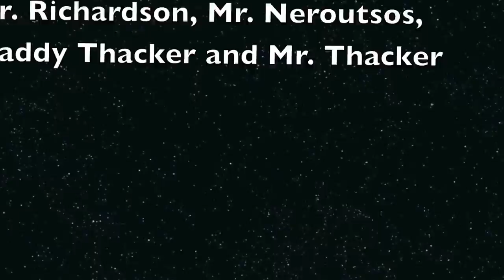British International School Phuket year 6 lip dub